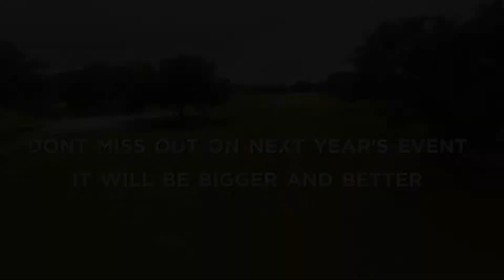1st Annual HJGT Summer World Championship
Check out the highlights from our Summer World Championship! Each winner now earns a trip of a lifetime to meet their division ambassador!